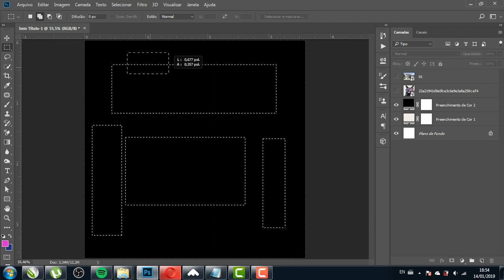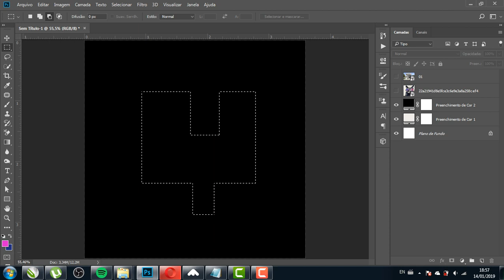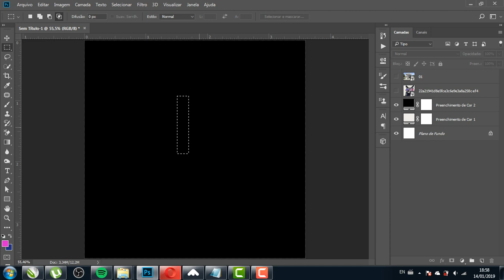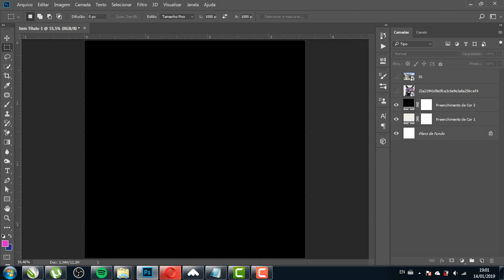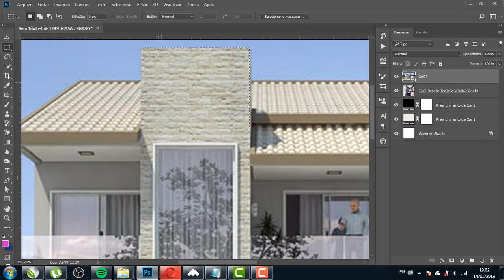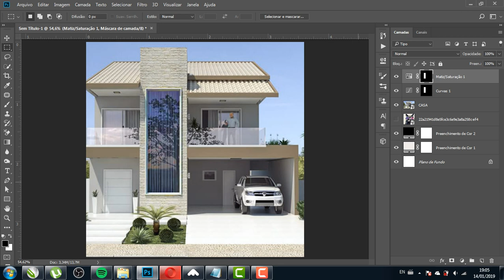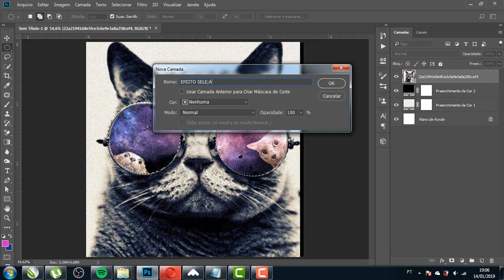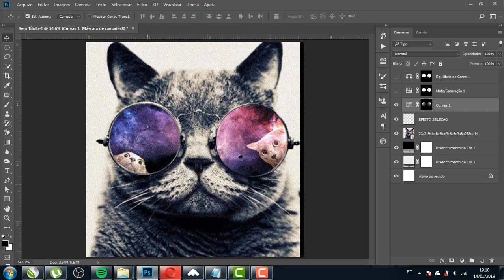TUTORIAL PHOTOSHOP - LETREIRO RETANGULAR // COREL SNAKE